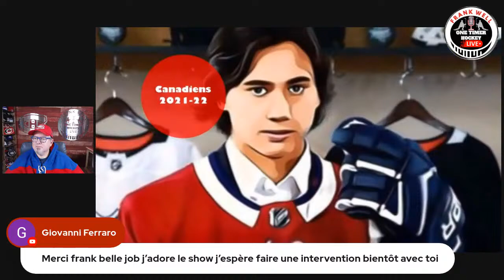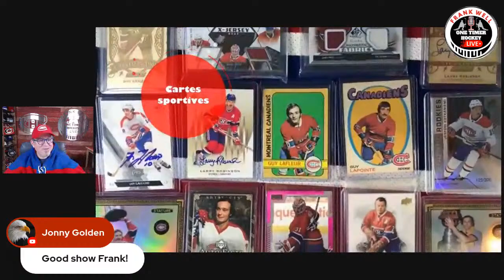Ryan Poehling peut-il nous faire oublier Jesperi Kotkaniemi?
Chose certaine, Poehling a connue une très bonne saison avec le Rocket de Laval la saison dernière.
Au menu ce soir:
Quel est le potentiel réel de Poehling ?
3 autres joueurs recrues qui pourraient joindre les Canadiens dès cette saison.
Quel est le plan du Canadien avec Cayden Primeau à court et moyen terme?

Frank Well Live de One Timer Hockey dès 21h00 ce soir